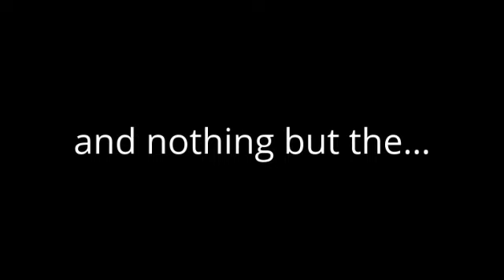Puppet Anatomy Vol 1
Blahhhhhhhhhhhhhhh!